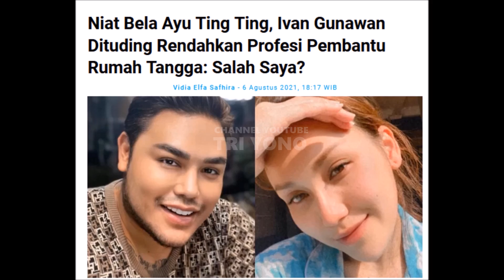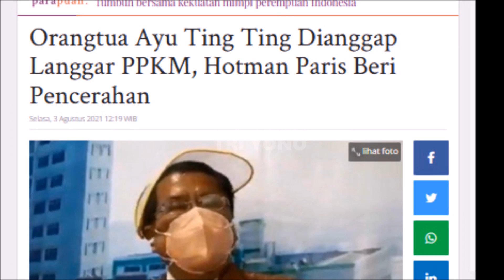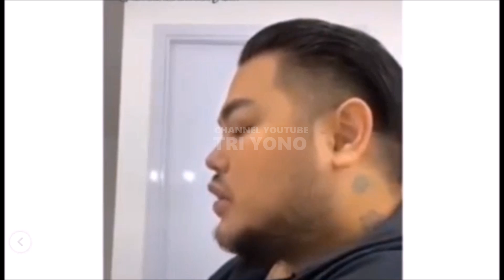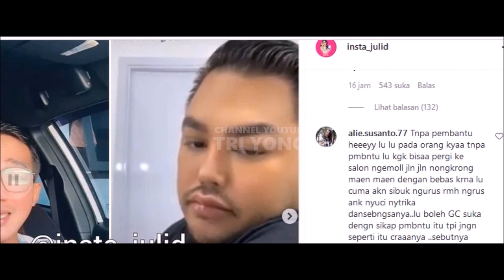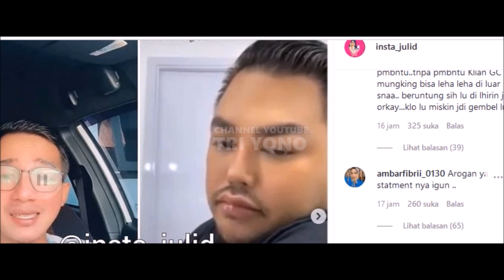Berada Di Team Ayu TIng Ting , Igun Malah Kena Semprot Ditudingg Rendahkan Profesi Pembantu?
Kabar Terbaru Terkini Dari , Ayu Ting Ting  yang belakangan ini lagi rame SAMA KD, sampai sampai  iss Dahlia Begini Simak Selengkapnya Hanya Di Tri Yono,

Gosip Artis hari Ini , Berita Artis Hari Ini , Gosip Terbaru , Hot News , Breaking News , Cumicam , Trending , Insert Hari Ini , Insert 7 Agustus 2021, Insert 8 Agustus 2021, Intens Investigasi, indosiar,